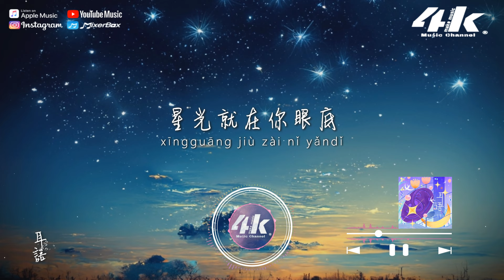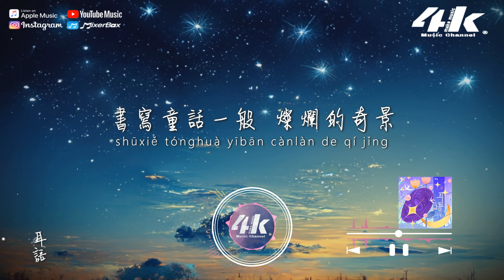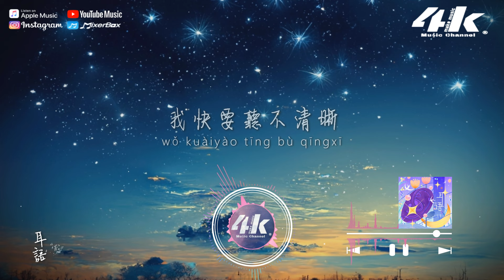錦零 - 耳語『你靠近對我耳語，星光就在你眼底。』【高音質|動態歌詞Lyrics】♫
“在你身邊低聲的耳語，卻是心底激動的吶喊”

奔逐向落日的鯨
終於在海平線相遇
書寫童話一般 燦爛的奇景

微風擁抱著流雲
帶來了浪漫的氣息
此刻我為你寫下這段旋律
當月遇見了星星
害羞躲進雲裡
隱藏起自作主張的愛意
你靠近對我耳語
星光就在你眼底

我快要聽不清晰
你所說的耳語
加速升溫心底的秘密
我也會鼓起勇氣
用耳語告訴你

我也會鼓起勇氣
用耳語告訴你

/音樂製作/
演唱 : 錦零
作詞 : 沙棠 作曲 : 沙棠
編曲 : 周成 吉他 : 周成
混音 : Philip Au 和聲 : 周弦
封面 : 喵 監製 : 黃成成
製作人 : 黃愚人
統籌 : 59@大笨鐘
製作公司 : 大笨鐘
出品 : 網易颶風

/影像製作/
場景 : The starry sky
格式 : 1080pHD.60hz
製作 : 4K Music Make
封面設計 : 4K Music Make
Artwork by : 米野まい(こめの)
00:00 耳語
00:41 ​(Refrain) 當月遇見了星星